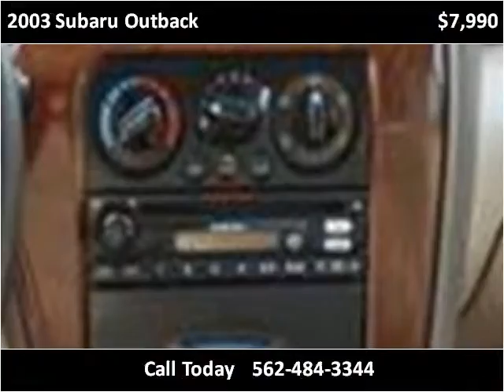2003 Subaru Outback Used Cars Norwalk CA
This 2003 Subaru Outback is available from A-Lux Auto.